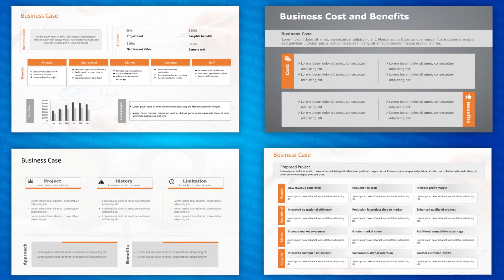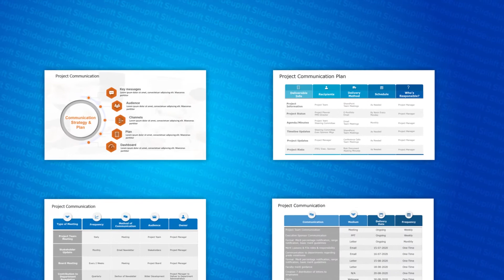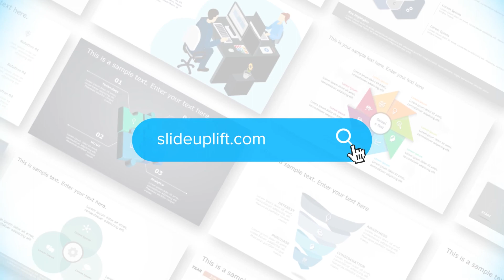Must-Have PowerPoint Templates For Project Managers For Successful Project Management Presentations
⭐Whether you are a seasoned project manager or just starting in your position, you are likely to spend a lot of your time doing "projects." And presentations are an integral part of your job.

Project Managers frequently hold meetings to review different aspects of the projects. SlideUpLift has created an extensive collection of creative Project Management templates for professionals to showcase their project management-related activities and plans.

This video will show you a glimpse of slideuplift's vast library of Project Management presentations and templates, designed to help managers be effective in their project management efforts.

These project management templates lend rigor and structure to any project and create a higher likelihood of success.

You can download these top project management templates here and ace your project presentations

We keep adding new tips and hacks every week.